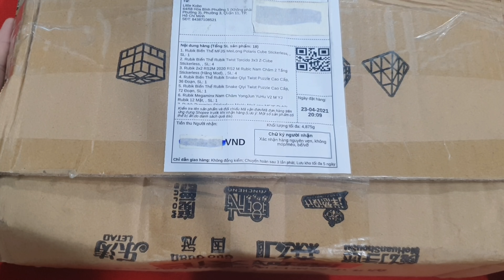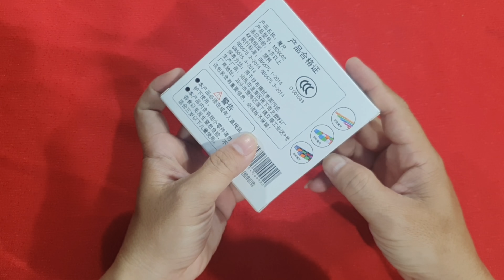REVIEW Rất Nhiều Rubik Giá Rẻ ( Cube Rubik )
REVIEW Rất Nhiều Rubik Giá Rẻ